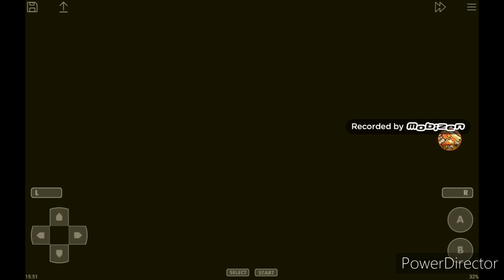Pokemon rouge feu #2 "LA PREMIERE ARENE !!!!!!!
Yo la team TRANSFORM
J espère que vous allez bien
Moi nickel !
Donc on reprends notre let s play pokemon rouge feu à la Forget de jade qui abrite de nombreux insectes venimeux .
Puis on arrive à Argenta la ville ou le célèbre pierre semble vouloir nous défier.
😁bonne vidéo 😁